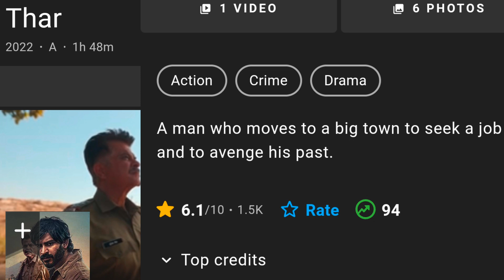Thar Movie review।Netflix। MauraSinema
★Description★
Thar Movie Hindi review by Maura Sinema
Thar Featuring Anil Kapoor, Harshvarrdhan Kapoor, Fatima Sana Shaikh Streaming on Netflix is a Suspense Thriller set in a Dark Dangerous Village. One which is hiding many secrets,when the actual truth is revealed everyone is shocked. Thar Netflix Full Movie Story Outline Explained in this video. Leave your Public Review in the Comments Section.

Maura sinema channel sometimes use Film Clips, TV series Clips, Web Series Clips, Animation Series Clips to explain about the Film, Web Series, Trailers and Songs, but all under section 107 of the copyright Act 1976, allowance is made for FAIR USE for purpose such as criticism, comment, news reporting, teaching, scholarship and research.

Special thanks for Background Music by GioeleFazzeri from Pixabay